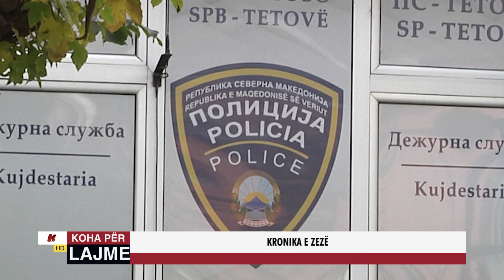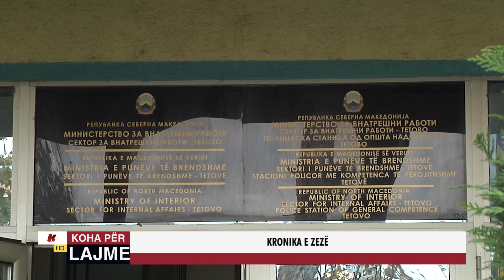KRONIKA E ZEZË - 21.12.2023